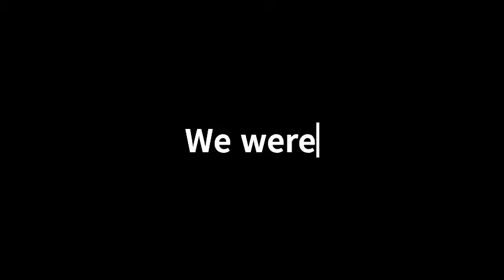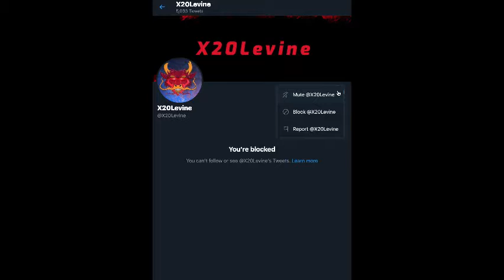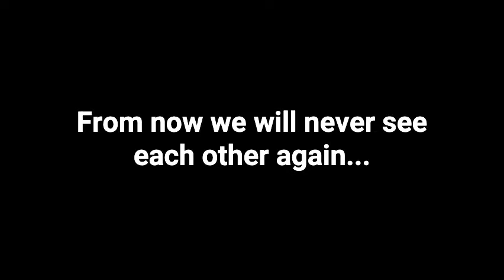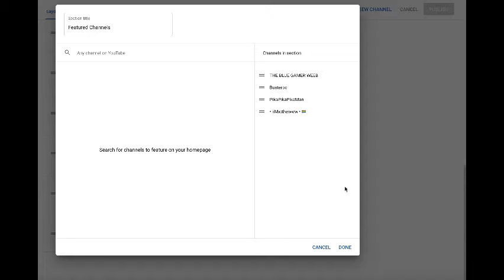Letting it go... Goodbye X20Levine...